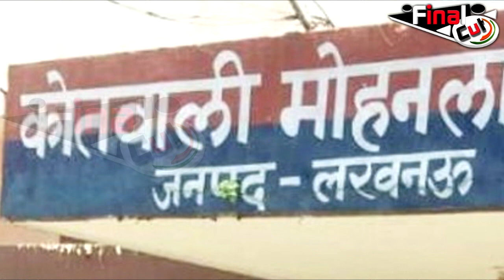शाहरुख़ की पत्नी को जाना पड़ेगा जेल? जानिए पूरा मामला ||Shahrukh Wife to Get Arrested ||Bollywood News